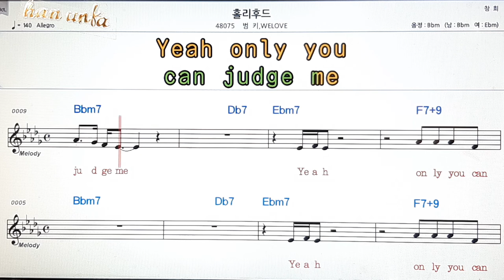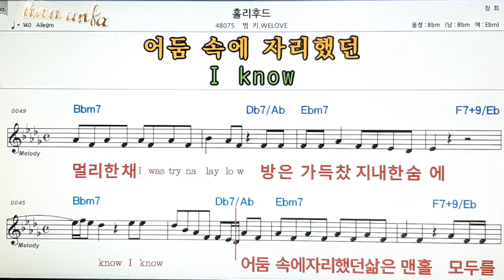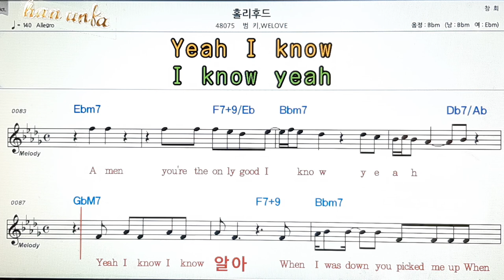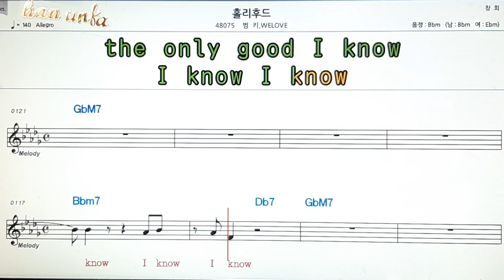홀리우드/범키*Welove👍노래 반주, 코드 악보,가라오케💋Karaoke*Sheet Music*Chord*MR